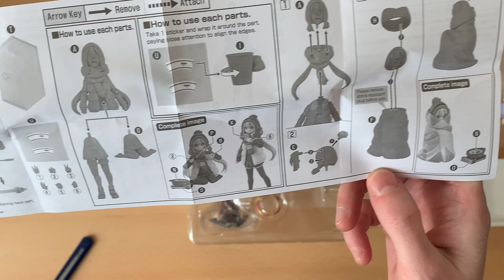Unboxing Nadeshiko Kagamihara Figma figure | Yuru camp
Ayant beaucoup aimé l'anime de "Yuru camp" et ayant déjà acquis Rin Shima de la même série, j'ai acheté la figurine de Nadeshiko Kagamihara que je vous présente aujourd'hui dans cet unboxing. C'est le modèle Figma DX Edition commandé directement chez le fabricant, Good Smile, ce qui m'a permis d'avoir un petit bonus exclusif en plus. Il y a beaucoup d'éléments dans ce set que je vous recommande vivement !

Activez les sous-titres pour lire mes commentaires dans votre langue.

Chapitres
00:00 Introduction
00:27 Unboxing
01:38 Contenu de la boîte
02:23 Détails de la figurine
02:52 Mises en scène